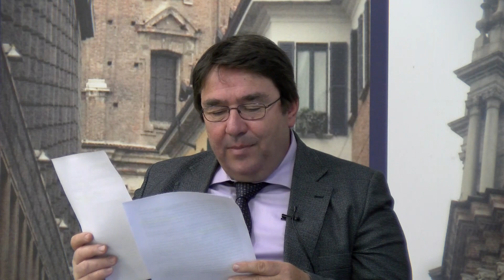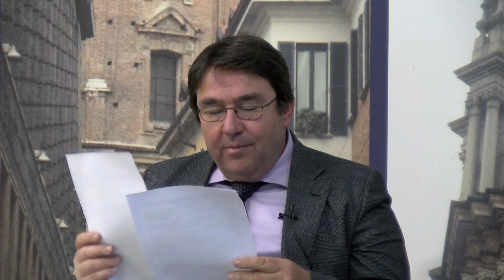"Ho ragione, Avvocato?" 21/04/2023: accattonaggio vietato?-religioso e multa per eccesso di velocità